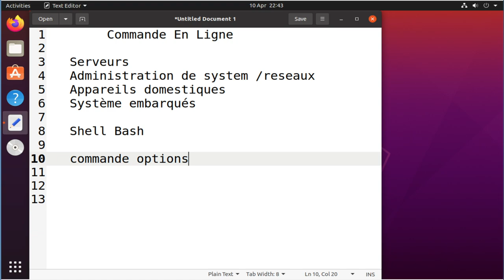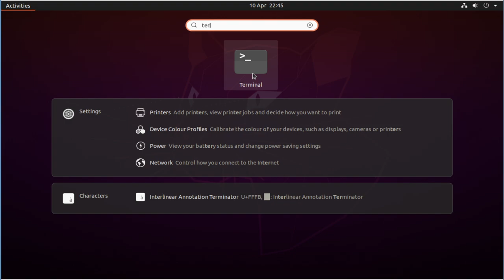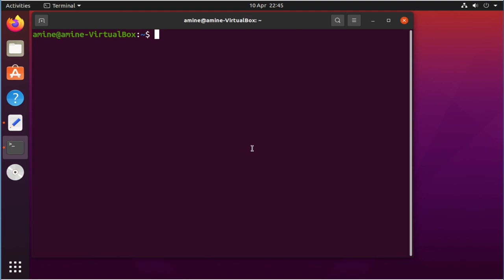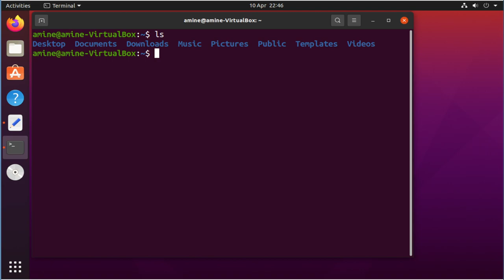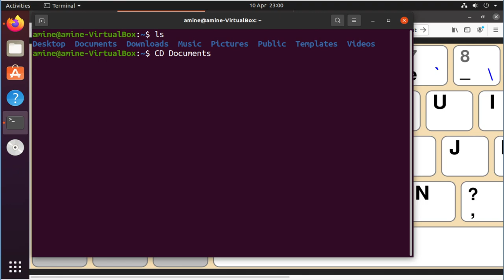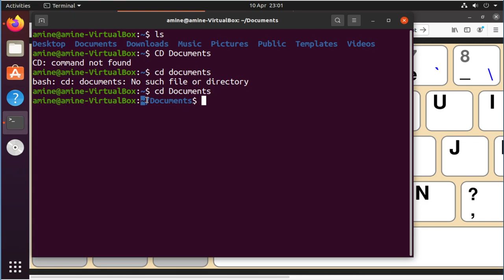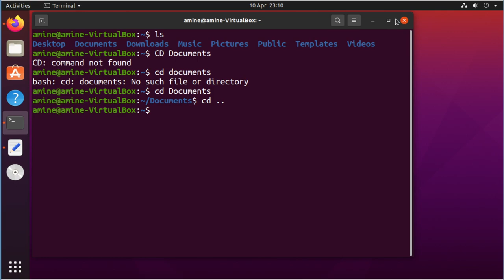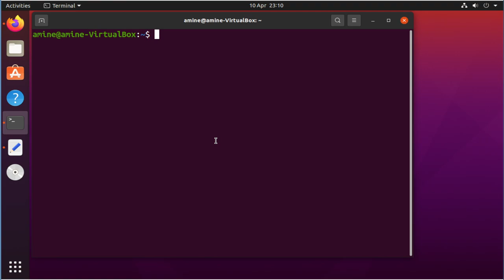Linux, Introduction à la commande en ligne (1)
Introduction à la commande en ligne